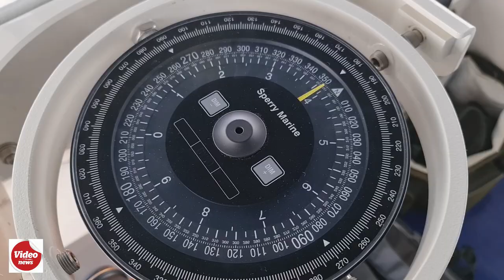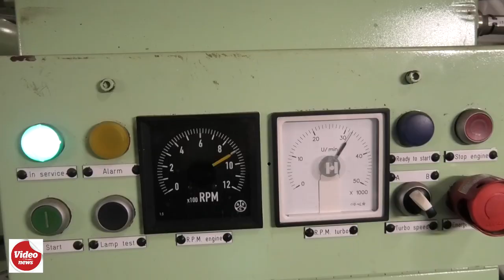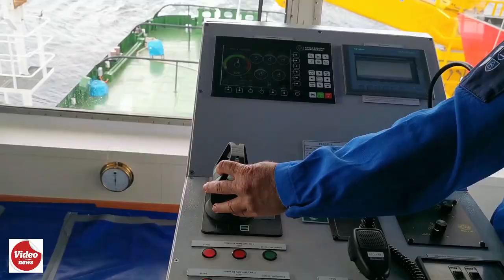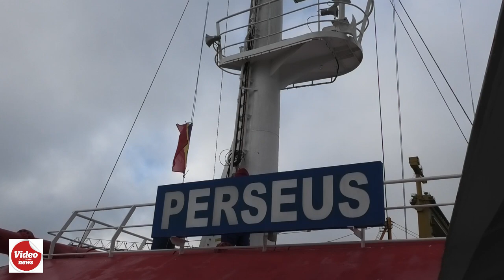”Perseus”, renașterea navei-fanion a flotei de la Dunăre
Remorecherul multifuncțional ”Perseus” revine pe Dunăre după ample lucări de modernizare realizate în ultimii doi ani în Șantierul Naval Damen Mangalia.
Un videoreportaj realizat de Ovidiu Amălinei.